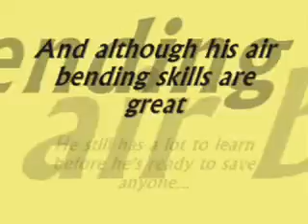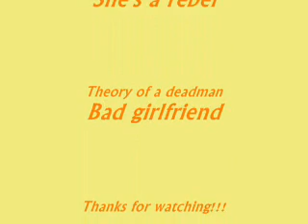Avatar themes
I made this video bcuz it was one of my favorite shows growin up. Toph was my favorite :)